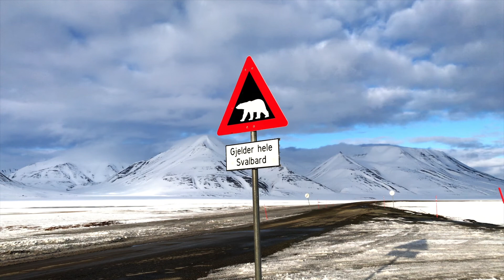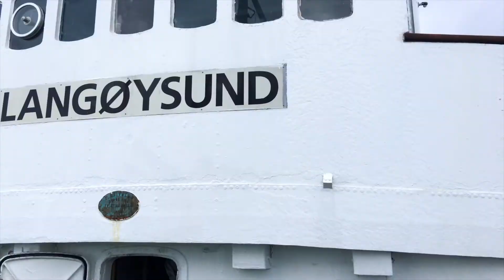Svalbard TLDW Cut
Speechless shorter video about our trip to Svalbard / Spitzberg.

Feel free to watch, like / dislike and comment. Thank you !